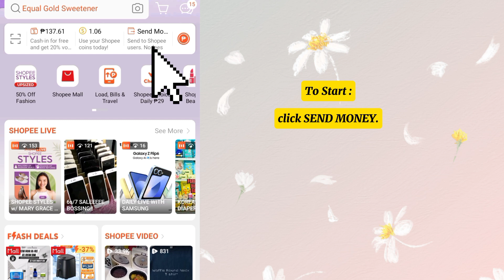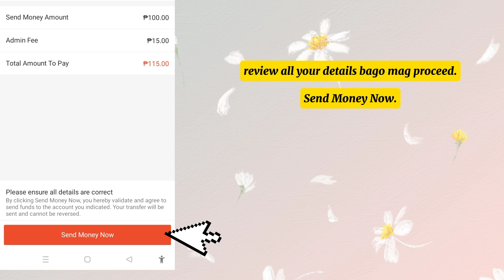HOW TO CASHOUT SHOPEE PAY TO GCASH WALLET.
All the songs, images and pictures used in this video belongs to the owners and I does not claim any right of them.